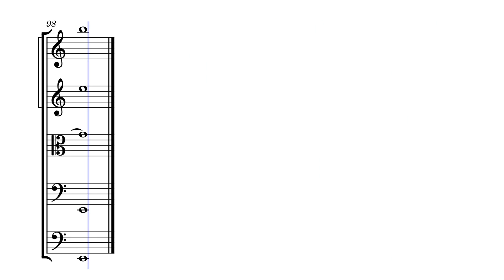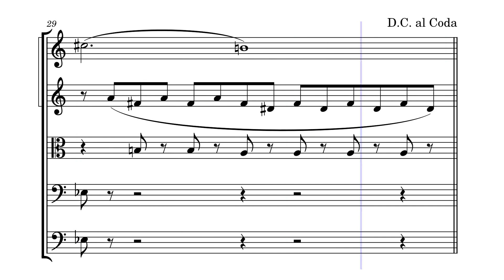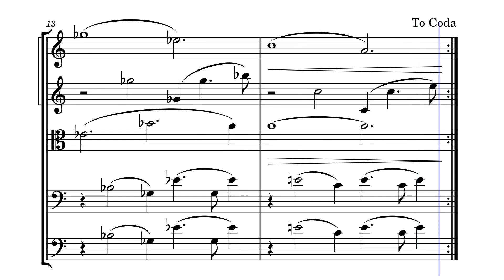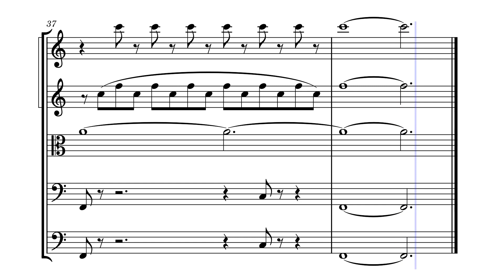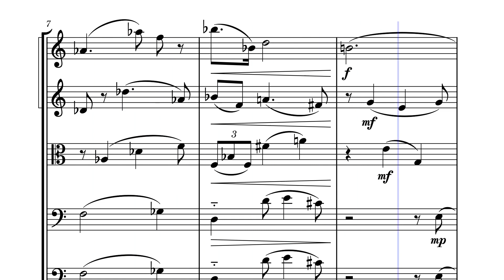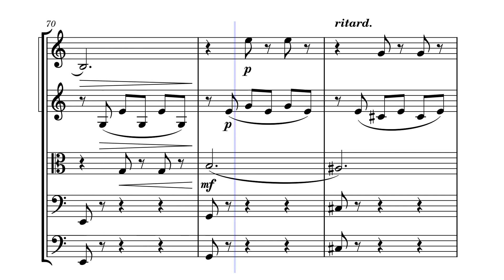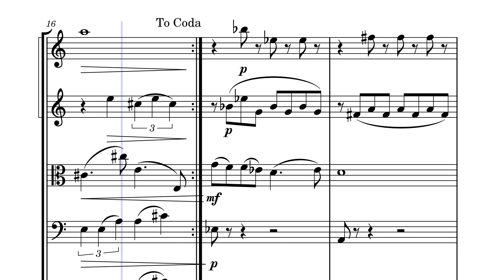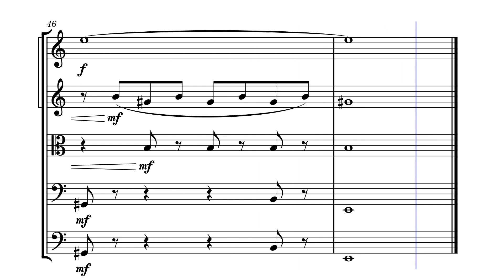Sinfonia #15 by Steven Kudlo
Try the interactive tutorial, or download the Sheet music in four movements